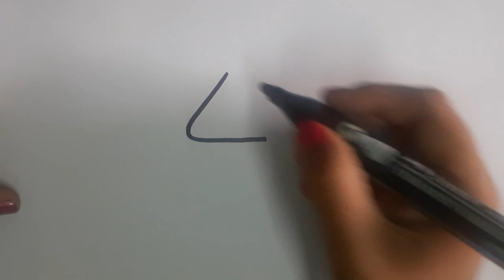house drawing by colour pencil